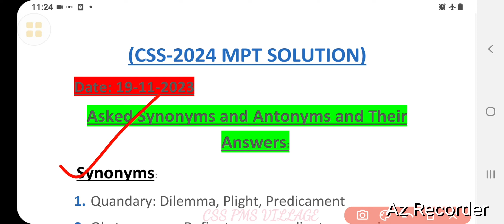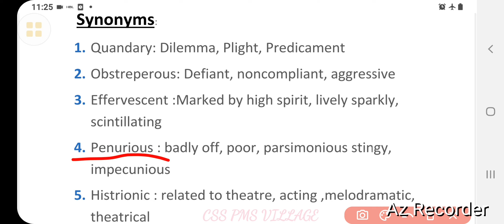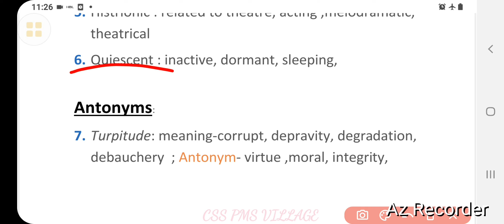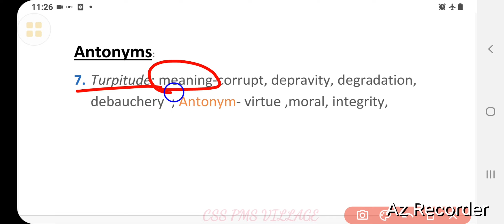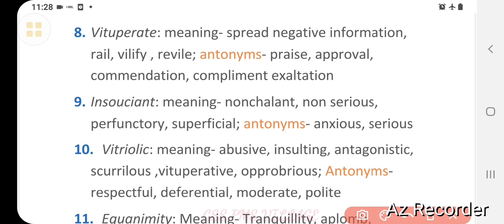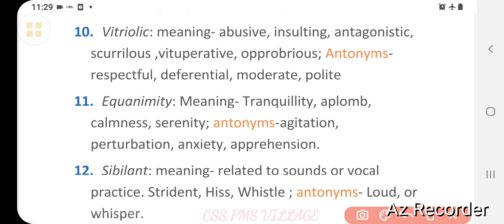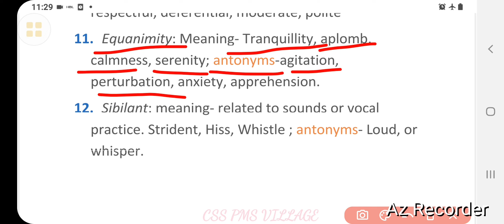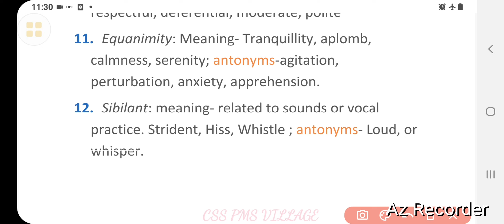CSS-2024 MPT SOLUTION|| Synonyms & Antonyms asked in CSS MPT || CSS PAST PAPERS|| PMS|| VOCABULARY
Synonyms and Antonyms solution with extensive high frequency additional words of meaning of asked Synonyms and Antonyms.